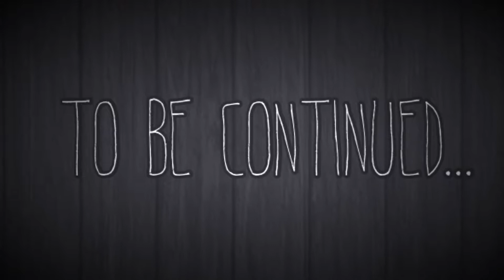Lps: Battle Star episode 1 (water)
Fun it's out yay Yas yay Yas